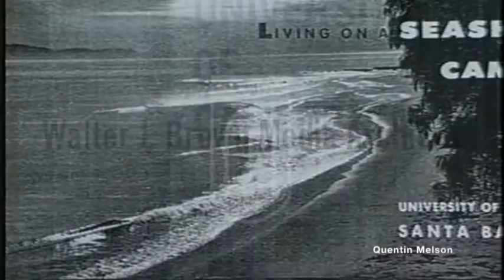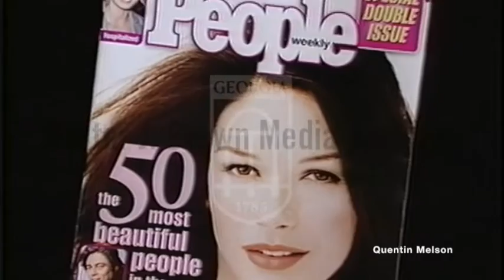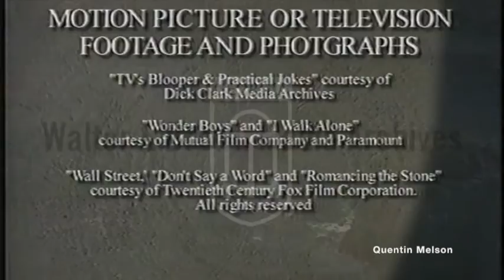Michael Douglas Interview w/David Frost (October 25, 2001)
One on One with David Frost - Michael Douglas

Michael Kirk Douglas (born September 25, 1944)[2] is an American actor and film producer. He has received numerous accolades, including two Academy Awards, five Golden Globe Awards, a Primetime Emmy Award, the Cecil B. DeMille Award, and the AFI Life Achievement Award.[3]

The elder son of Kirk Douglas and Diana Dill, Douglas received his Bachelor of Arts in drama from the University of California, Santa Barbara. His early acting roles included film, stage, and television productions. Douglas first achieved prominence for his performance in the ABC police procedural television series The Streets of San Francisco, for which he received three consecutive Emmy Award nominations. In 1975, Douglas produced One Flew Over the Cuckoo's Nest, having acquired the rights to the Ken Kesey novel from his father. The film received critical and popular acclaim, and won the Academy Award for Best Picture, earning Douglas his first Oscar as one of the film's producers.

After leaving The Streets of San Francisco in 1976, Douglas went on to produce films including The China Syndrome (1979) and Romancing the Stone (1984). He won the Golden Globe Award for Best Motion Picture – Musical or Comedy for Romancing the Stone, in which he also starred as the romantic lead. Douglas reprised this role in the sequel in 1985, The Jewel of the Nile, which he also produced. He appeared in the musical A Chorus Line (1985) and the psychological thriller Fatal Attraction (1987). Douglas received critical acclaim for his portrayal of Gordon Gekko in Oliver Stone's Wall Street (1987), for which he won the Academy Award for Best Actor (a role he reprised in the sequel Wall Street: Money Never Sleeps in 2010).

His subsequent film roles included: Black Rain (1989); The War of the Roses (1989); Basic Instinct (1992); Falling Down (1993); The American President (1995); The Game (1997); Traffic and Wonder Boys (both 2000); Solitary Man (2009). In 2013, for his portrayal of Liberace in the HBO film Behind the Candelabra, he won the Primetime Emmy Award for Outstanding Lead Actor in a Miniseries or a Movie. Douglas starred as an aging acting coach in the Netflix comedy series The Kominsky Method (2018–2021), for which he won a Golden Globe Award for Best Actor – Television Series Musical or Comedy, and in the Netflix animated series Green Eggs and Ham, in which he voices Guy-Am-I.

He has portrayed Hank Pym in the Marvel Cinematic Universe, appearing in the films Ant-Man (2015), Ant-Man and the Wasp (2018), and Avengers: Endgame (2019), and he will again reprise his role in the upcoming film Ant-Man and the Wasp: Quantumania (2023). He also voiced an alternate version of the character in the MCU animated television series What If...?.

Besides his acting career, Douglas has received notice for his humanitarian and political activism, as well as media attention for his marriage to actress Catherine Zeta-Jones.